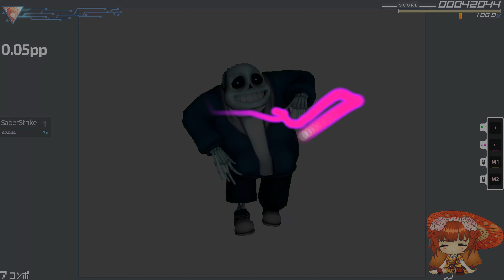spinner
recorded with danser-0.4.2-s12-win
4k 480fps